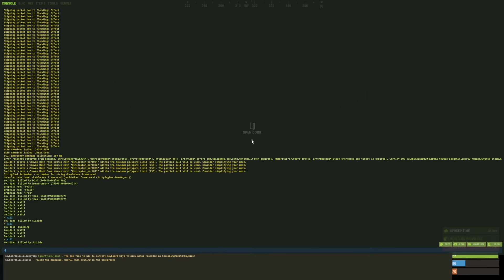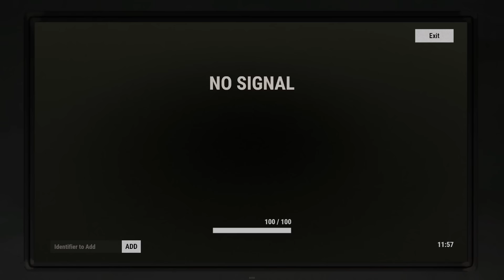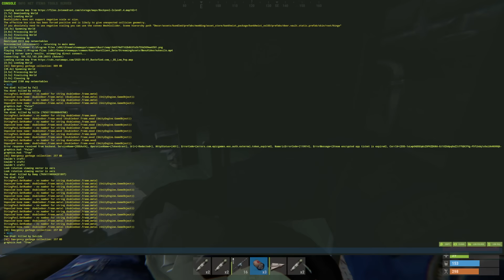missile silo is overpowered...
Master dragons to rule this world!

in this saga of solo runs, i progress through multiple setbacks...